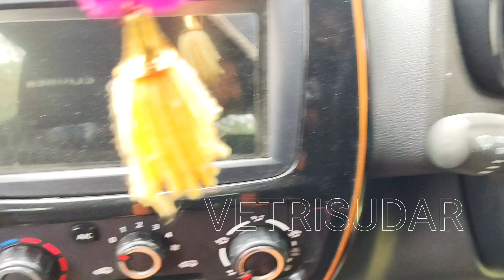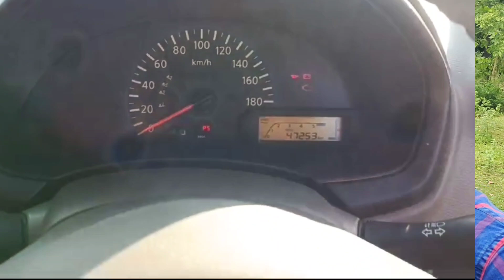அருமையான ஆர்சி ஓனர் கார் sale best budget car Renault kwid climber,